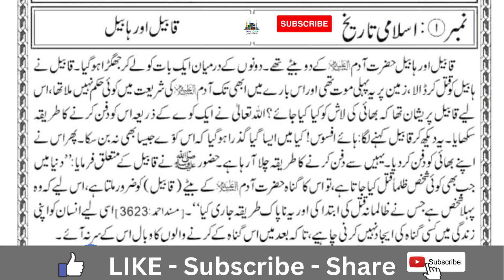duniya ki pehli maut kaunsi thi aur kiski thi I HAMD THE ISLAMIC ACADEMY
Your Query :

tamam tareef allah ke liye in arabic
tamam tareefen allah hi ke liye hain
Hadees Book
Kabira Gunah
Sageera Gunaah
Image of Pyare rasool ki pyari baatein in hindi
Image of Pyare Rasool ki Pyari Baatein in Urdu PDF
Image of Pyare Nabi ki pyari Baatein in english
Image of Islam ki pyari baatein in Hindi
hadees shareef
hadees mubarak
daily hadees
hadees status
beautiful hadees
hadeea
tariq masood
mufti tariq masood
mufti menk
maulana tariq jameel
tariq jameel
mufti tariq masood speeches
habeel aur qabeel
habil aur qabil ka waqia
habeel or qabeel ka qissa
Are Habil and Qabil mentioned in Quran?
Who was the killer habeel or Qabeel?
What is Qabeel and Habeel?
Where is the grave of Habil?